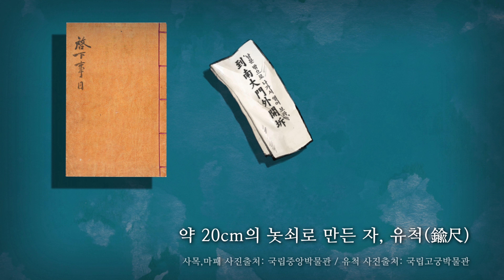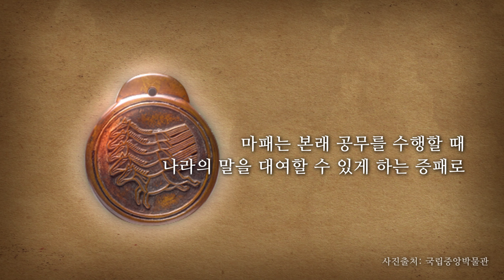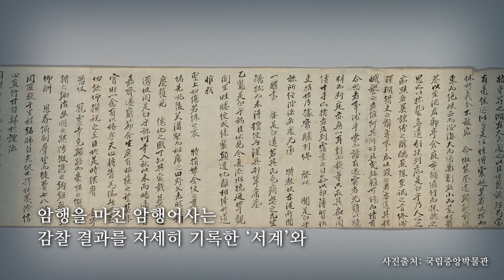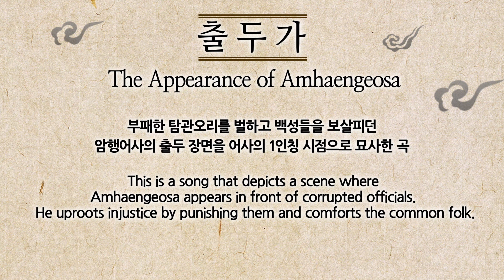Phim tài liệu và MV tiếng Việt.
■ Ca khúc chủ đề trong album thứ năm của Fusion Musicdan.

■ Giới thiệu bài hát
Cảnh xuất hiện của một ngư dân ngầm, người đã trừng phạt vịt thám hiểm thối rữa và chăm sóc người dân.
Bài hát miêu tả từ góc nhìn đầu tiên của ngư phủ

Từ ngữ ngầm Xuất hiện Nhân viên bí mật Xuất hiện từ ngữ

Nội dung của silk bao gồm các di sản văn hóa đa dạng của Hàn Quốc, bao gồm di sản UNESCO (UNESCO) như Hunminjeongeum, Hàn Quốc, Hanok, Chunhyangjeon.
Âm nhạc và buổi biểu diễn của silk truyền tải kiến thức lịch sử và giá trị nhân văn cùng với sự cảm động của nghệ thuật văn hóa là nội dung văn hóa truyền thống sang trọng nhất có thể giới thiệu Hàn Quốc một cách tự nhiên nhất.

Nhạc sĩ quốc dân